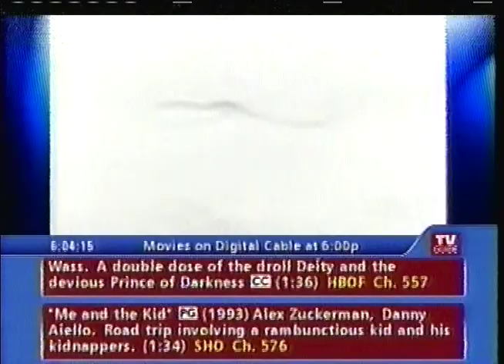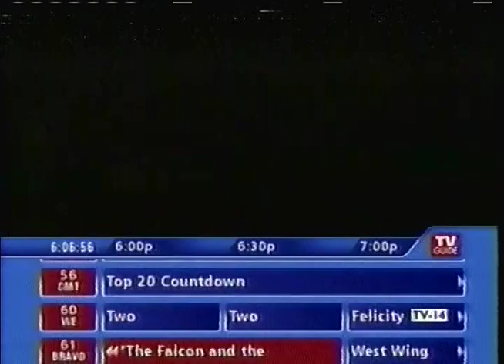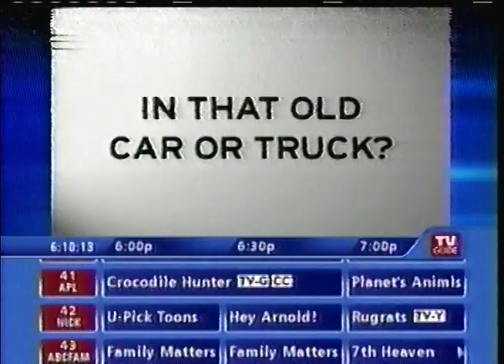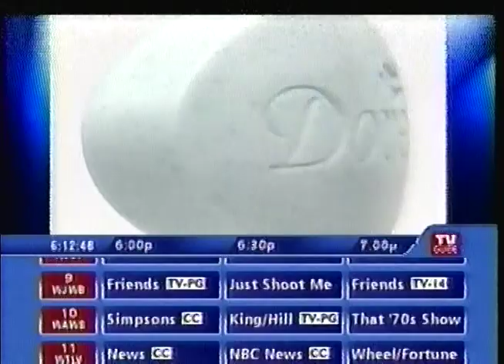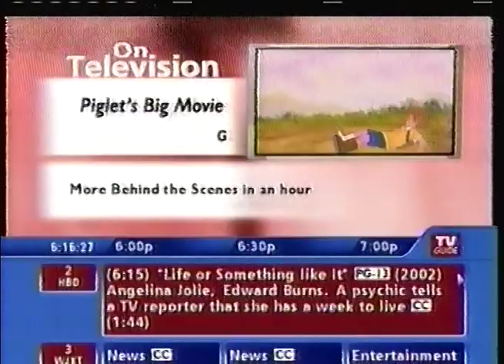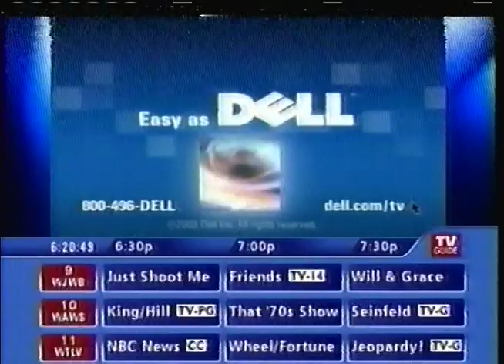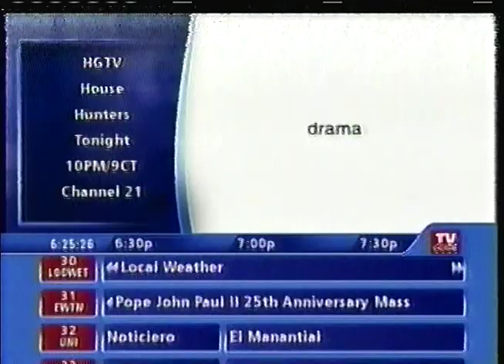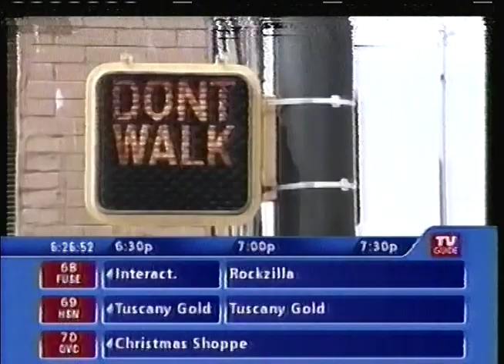TV Guide Channel (October 16, 2003)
Found a tape back in 2020 that was almost entirely of the program "The Screening Room" taped off the TV Guide Channel back in late-2003. Thus, here's the first of several uploads of it!

This was taped on October 16, 2003 off of Jacksonville, Florida's Comcast cable system.